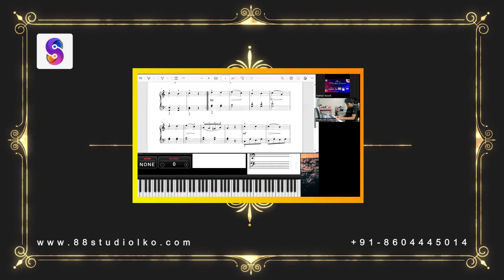Pratyush | United States | Online Lessons | 88studiolko | +91-8604445014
WANT TO LEARN PIANO/GUITAR/KEYBOARD/AUDIO-VIDEO PRODUCTION  ?
BOOK YOUR FREE DEMO

✅Online 1:1 AI Based Lessons
✅Flexible Timings
✅Learn to play your favorites in 15 Days.

Musical Keyboard Suggested By Us
*Under 5000 (Suitable till 3.5 yrs)*

SA - 46
SA - 77
SA - 76
SA - 78
CTK 240

*Price Range 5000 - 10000 (Suitable 4+ yrs)*

CTK 240
CTS 100
PSR F52
CTK 2550
CTS 200
PSR E273
CTS 300

CTX 700
CTX 870 IN
PSR E373
PSR E360
PSR I400
CTX 8000IN
Casio PSR E473
Casio WK600
Roland EX30

*Price Range 20000+*

Casio CT-X9000IN
YAMAHA PSR-I500
Casio WK7600 76-Key
YAMAHA PSR-EW310 76 KEYS
Casio WK-6600
Roland BK-5
Roland Xps-30
Korg PA-300
Roland E09IN
Roland E-A7

*Digital Pianos*

Yamaha P-45B D
Kadence DP02W
Artesia Performer
Kadence DP01
Artesia DP2
Kadence DP02W
Artesia DP 150e
Korg LP-380
Yamaha P125B
Roland FP-10
Alesis Recital Pro
Roland FP-30X
Roland RP501R
KORG B2SP
Casio CDP-S100BK

Table Phone Holder

I-pad/ Tab Phone Holder

Phone Tripod Stand
Tablet Holder

Mini Phone Holder
Musician I Pad Holder

Multiple Devices Holder

Headphone 1
61 Keys Keyboard Stand
Keys Name Stickers
Sustain Pedal
Bag & Dust Cover 61 keys
Bag & Dust Cover 88 keys

Studio Gadgets
Studio Monitor 1
Studio Monitor 2
Studio Monitor 3
Monitor Stand
Microphone 1
Mic. Cable
Mic Stand
Shock Mount
Mono Cable
Hawk Jack To Jack
Bespeco Jack To Jack
Midi Keyboard
Casio Keyboard
Casio Stand
MIDI Cable
Sustain Pedal 1
Sustain Pedal 2
Sheet Reading Stand
Acoustic Pad
Headphone 1
Headphone 2
Headphone Amp
1 Jack 3.5mm to 6.35 mm
2 Jack 3.5mm to 6.35 mm
3 Jack 6.5mm to 3.5 mm
Table Microphone Holder
1 Tripod
2 Tripod
Cellphone Clip
Samsung M21
Iphone 7